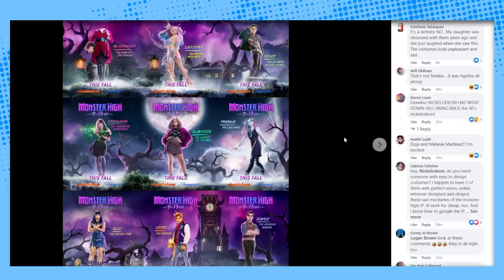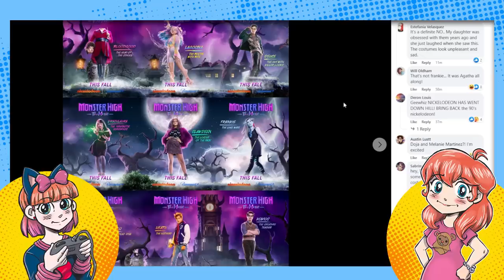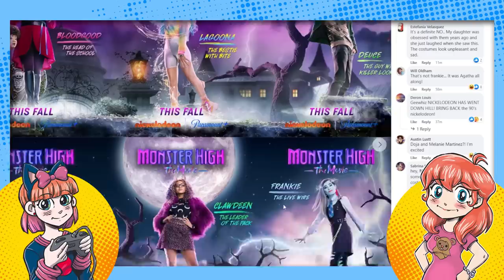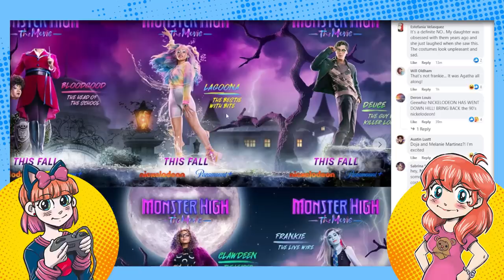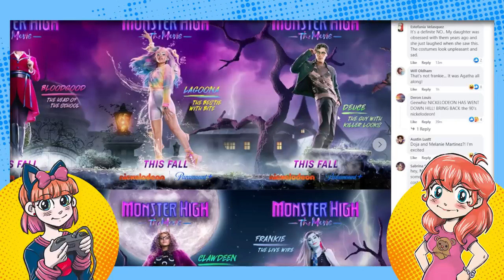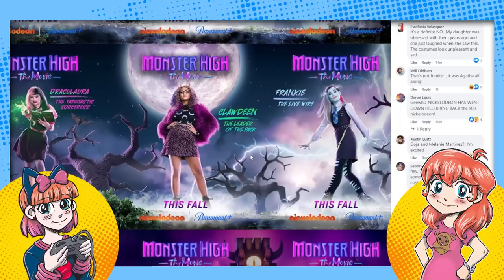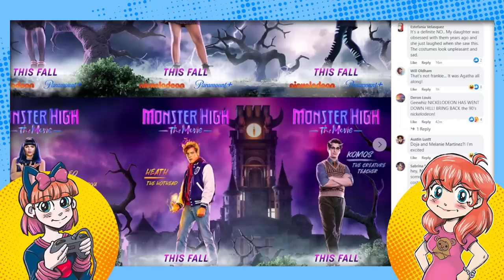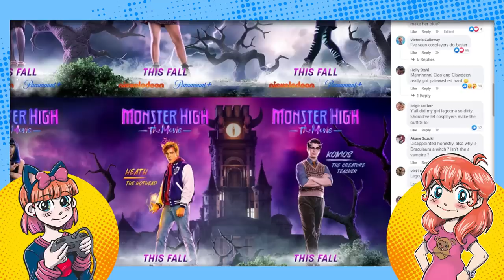Monster High Live-Action Movie BLASTED by MH Fans on Social Media!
The first peek at the live-action Monster High movie coming to Nickelodeon is getting absolutely demolished by longtime Monster High fans on social media. PinkyBoo -- who grew up with Monster High -- joins Geeky Sparkles to sift through some of the salt.